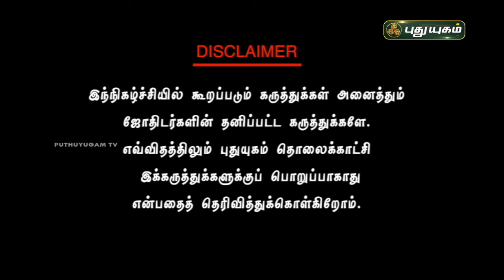திருமண வாழ்க்கை மகிழ்ச்சியாக அமைய! ஜோதிட ஞானி டாக்டர்.சுபம் மாரிமுத்து